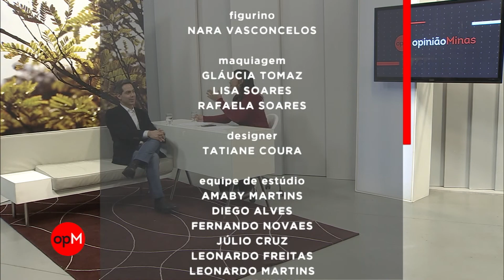Mitos e verdades sobre o emagrecimento - Opinião Minas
Muita gente na tentativa de emagrecer muda seus hábitos por conta própria. Mas você sabe o que é verdade e o que é mito quando se trata de obesidade e emagrecimento? Quem nos esclarece essas questões é o Dr. Frederico Porto.

O Opinião Minas é um programa de entrevistas que analisa fatos do cotidiano nas áreas saúde, psicologia, educação e cidadania, com visão crítica e aprofundada.